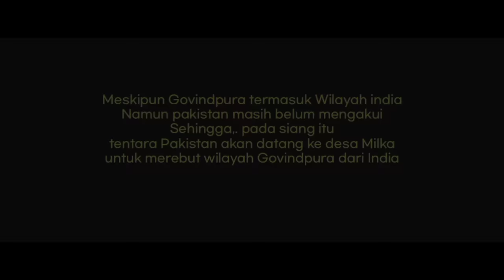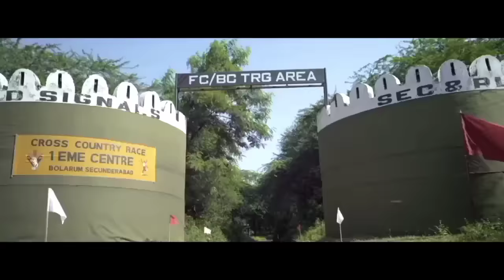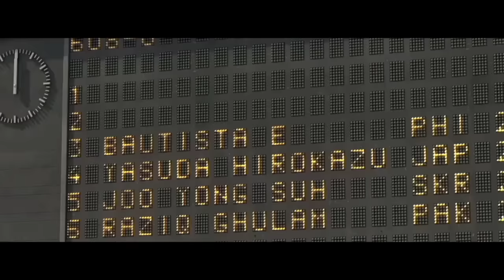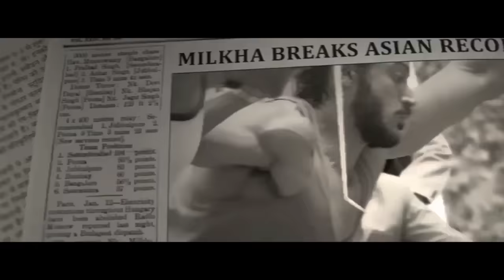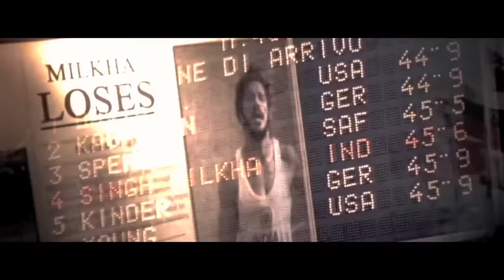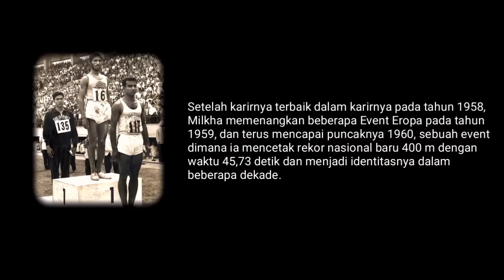BALAS DENDAM PALING INDAH DARI SEORANG PRIA YANG SELALU DI REMEHKAN | Alur Film Kisah Nyata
Alur Film Kisah Nyata kali ini menceritakan Biografi Milkha, Seorang Atlet Lari dari India yang mampu mendamaikan Konflik negaranya, dia adalah tanda bahwa usaha tidak mengkhianati hasil,

• Alur Cerita Film Inspiratif
• Alur Cerita Film Pendidikan
• Alur Cerita Film Sedih
• Rekap Film Kisah Nyata